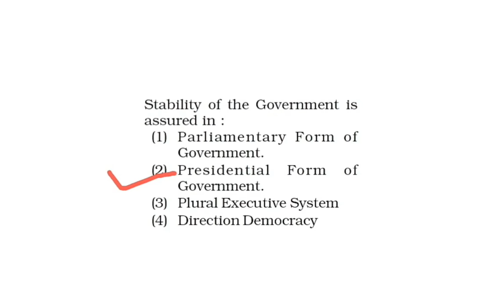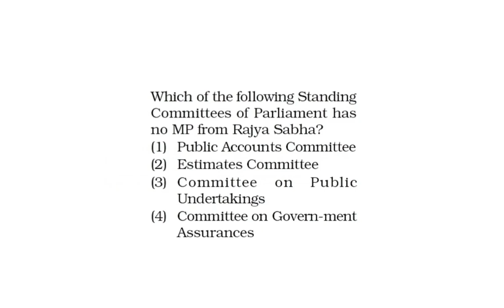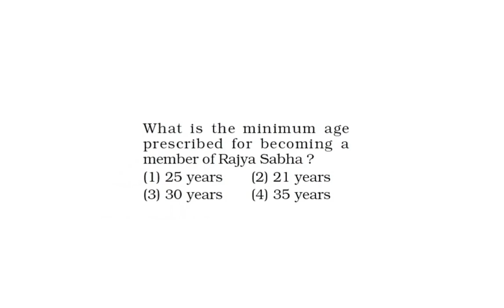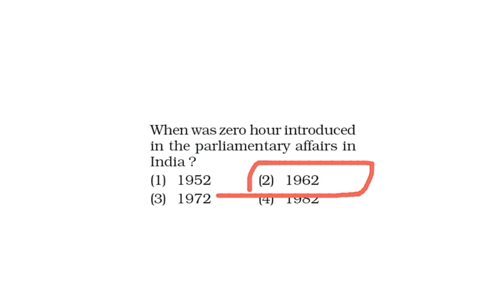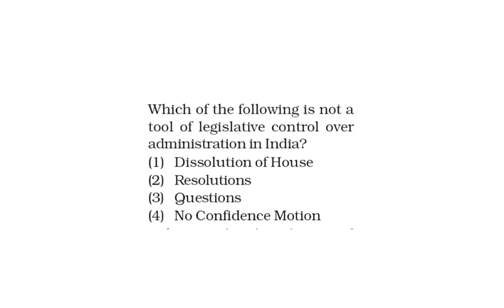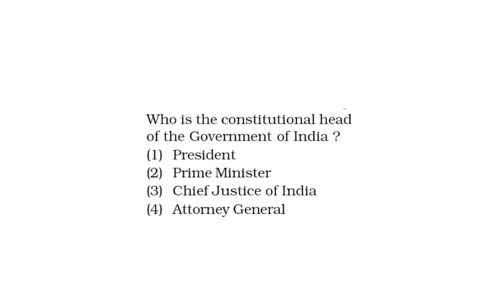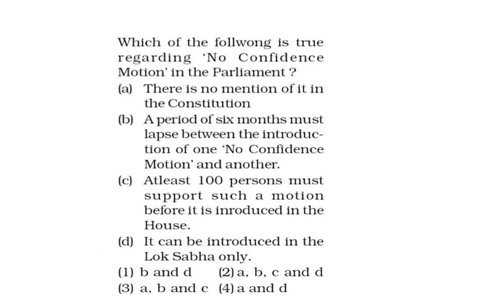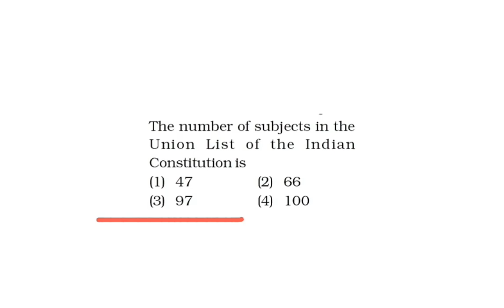RRB NTPC General Awareness Indian polity 2 100 Most Important questions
Indian polity-  the parliament

இந்திய அரசியலமைப்பு questions PDF